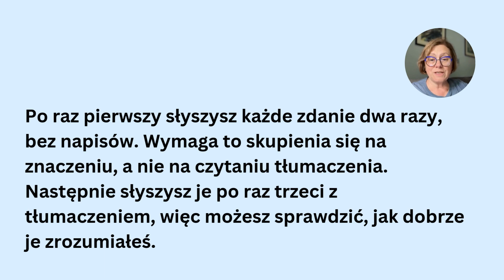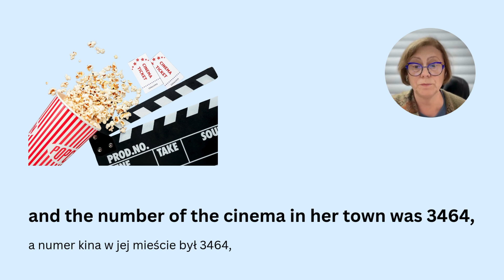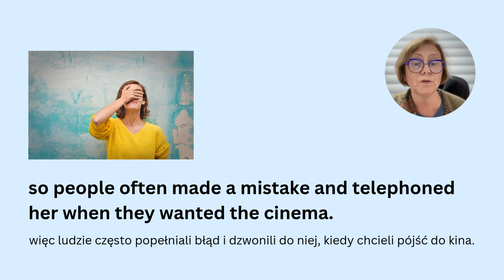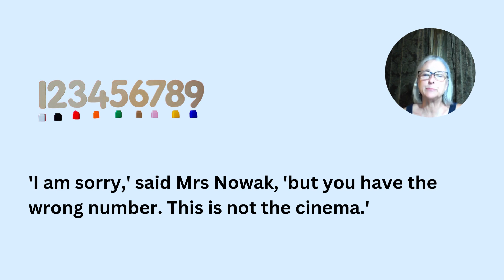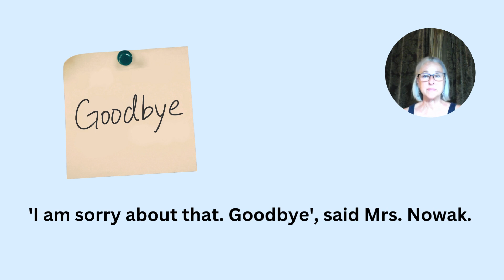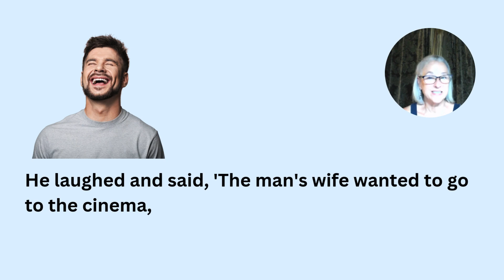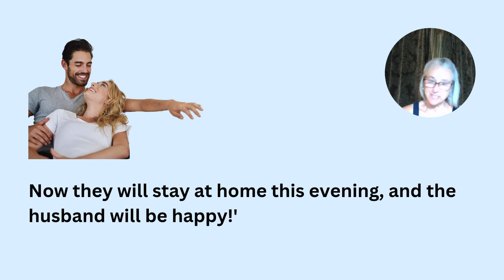Słuchaj opowiadań po angielsku ⭐ Ucz się angielskiego słuchając Native Speaker czyta Część 48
Angielski poprzez opowiadania. Opowiadanie jest krótkie zaledwie 10 minut, z napisami, z tłumaczeniem.
Angielskie opowiadanie dla początkujących z napisami oraz tłumaczeniem na język polski.
Opowiadanie z napisami, z tłumaczeniem oraz dla osób, którzy chcą poszerzyć angielskie słownictwo.
Angielski dla Polaków, English for Poles